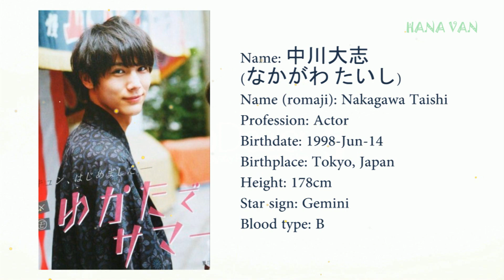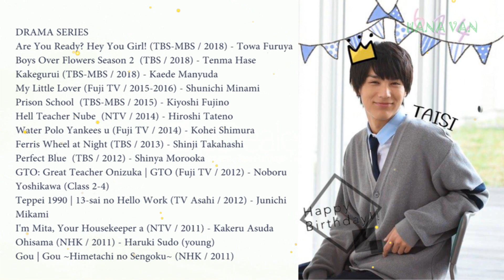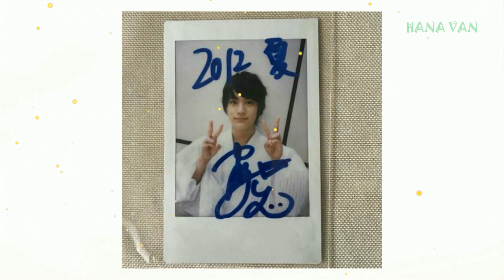All About Taishi Nakagawa | 中川大志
Profile
Name: Taishi Nakagawa
Japanese: 中川大志
Born: June 14, 1998
Birthplace: Tokyo, Japan
Height:
Blood Type:
Movies
Are You Ready? Hey You Girl! | Kakugo wa Iika Soko no Joshi (2018) - Towa Furuya
Rainbow Days | Nijiiro Deizu (2018) - Tomoya Matsunaga
Kids on the Slope | Sakamichi no Apollon (2018) - Sentaro Kawabuchi
ReLIFE (2017) - Arata Kaizaki
Closest Love To Heaven | Kyo no Kira-kun (2017) - Yuiji Kira
Zenin, Kataomoi (2016) - Satake (segment "My Nickname is Butatchi")
Your Lie in April | Shigatsu wa Kimi no Uso (2016) - Ryota Watari
Tsuugaku Series Tsuugaku Tochu (2015) - Kou
Tsuugaku Series Tsuugaku Densha (2015) - Kou
Blue Demon ver.2.0 | Ao Oni ver.2.0 (2015) - Hiroshi
Hanjirou (2010) - Iwatora Miyata
Drama Series
Are You Ready? Hey You Girl! | Kakugo wa Iika Soko no Joshi (TBS-MBS / 2018) - Towa Furuya
Boys Over Flowers Season 2 | Hana Nochi Hare: Hanadan Next Season (TBS / 2018) - Tenma Hase
Kakegurui (TBS-MBS / 2018) - Kaede Manyuda
Minami kun no Koibito: My Little Lover (Fuji TV / 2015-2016) - Shunichi Minami
Prison School | Kangoku Gakuen - Purizun Sukuru - (TBS-MBS / 2015) - Kiyoshi Fujino
Hell Teacher Nube | Jigoku Sensei Nube (NTV / 2014) - Hiroshi Tateno
Water Polo Yankees | Suikyu Yankisu (Fuji TV / 2014) - Kohei Shimura
Ferris Wheel at Night | Yakou Kanransya (TBS / 2013) - Shinji Takahashi
Perfect Blue | Pafekuto Buru (TBS / 2012) - Shinya Morooka
GTO: Great Teacher Onizuka | GTO (Fuji TV / 2012) - Noboru Yoshikawa (Class 2-4)
Teppei 1990 | 13-sai no Hello Work (TV Asahi / 2012) - Junichi Mikami
I'm Mita, Your Housekeeper | Kaseifu no Mita (NTV / 2011) - Kakeru Asuda
Ohisama (NHK / 2011) - Haruki Sudo (young)
Gou | Gou ~Himetachi no Sengoku~ (NHK / 2011)
TV Movies
GTO Aki mo Oni Abare Supesharu! (KTV-Fuji TV / 2012) - Noboru Yoshikawa (Class 2-4)
Taishi-Nakagawa, 中川大志, Nakagawa Taishi, Kaseifu no Mita, Noboru Yoshikawa, When I was a Child, Your Lie in April, Kyō no Kira-kun, ReLIFE,, Rainbow Days, Are You Ready? Hey You Girl!,